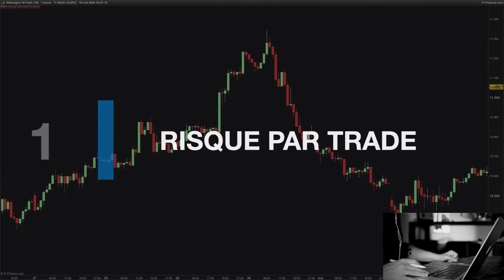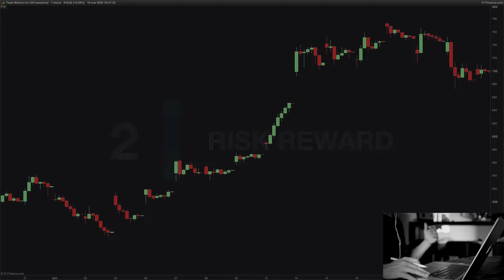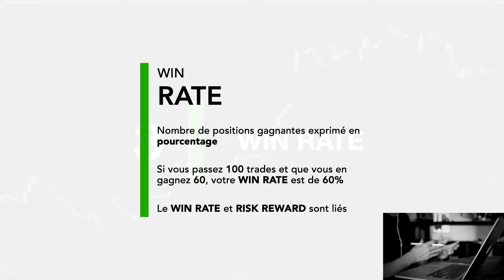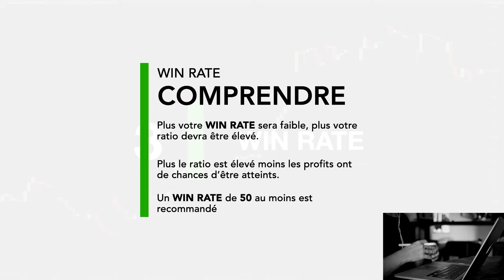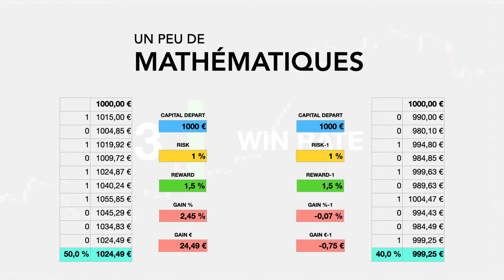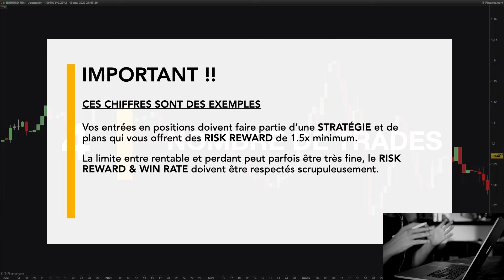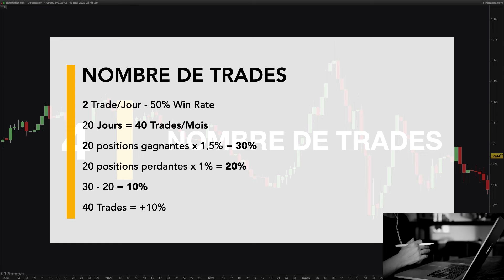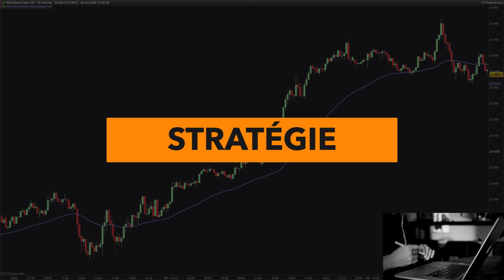COMMENT GAGNER 10%/MOIS EN TRADING ?!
La direction que prendront les cours de bourse dans le futur est l'inconnue insurmontable face à la quelle tout le monde est a égalité.

Malgré tout, certains traders s'en sortent mieux que d'autres, pourquoi ?

La réponse est simple, c'est parce qu' ils maitrisent totalement les 4 piliers d'un trading gagnant, qui sont :

- Risque Par Trade
- Risk Reward
- Win Rate
- Nombre de positions

Ces 4 éléments ensemble composent l'approche statistique et forment l'ossature nécessaire autour de laquelle votre trading & stratégie doivent être pensés.

Vous ne serez pas profitables au long terme sans une maitrise totale de ces 4 aspects.

Dans cette vidéo on aborde ces 4 elements un à un pour mieux les comprendre